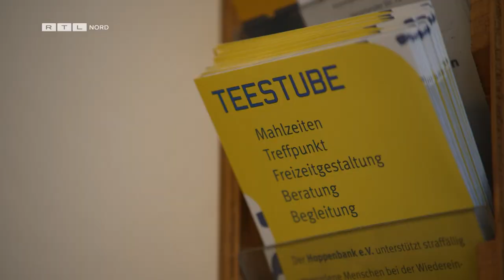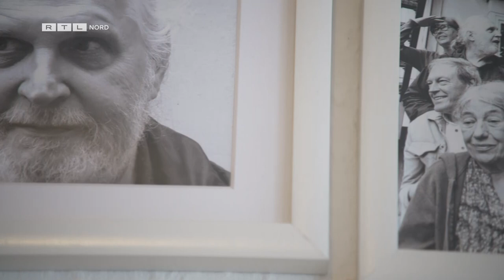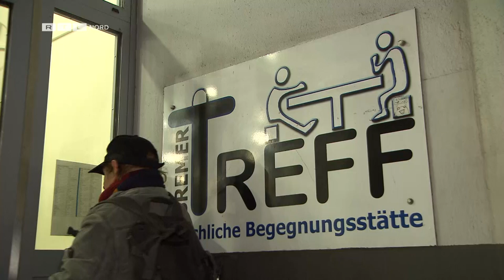Große Anerkennung für großes Engagement | Frank-Walter Steinmeier würdigt diese Bürger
00:00 – 03:40 Teil 1:
Als ehrenamtliche Helfer waren die Feuerwehrmänner Dennis Körte und Torben Voigt aus dem Landkreis Verden unermüdlich im Hochwasser im Einsatz, um mit ihrer Arbeit Schlimmeres zu verhindern. Dafür sind die Beiden jetzt stellvertretend mit weiteren Bürgerinnen und Bürgern auf ganz besondere Art und Weise geehrt worden - nämlich vom Bundespräsidenten höchstpersönlich.
03:41 – 08:13 Teil 2:
Seit mehr als Dreißig Jahren leitet Herrmann Smidt die sogenannte Teestube in Bremen. Ein Ort, an dem haftentlassene, inhaftierte und von Haft bedrohte Menschen intensiv unterstützt werden.
08:14 – 12:32 Teil 3:
Sein Engagement ist für unsere Gesellschaft eine wichtige Stütze. Als Mediziner kümmert sich Georg Kückelmann ehrenamtlich um Menschen in Not und  betreut seit mehr 20 Jahren, neben seiner regulären Praxisarbeit, auch Obdachlose.